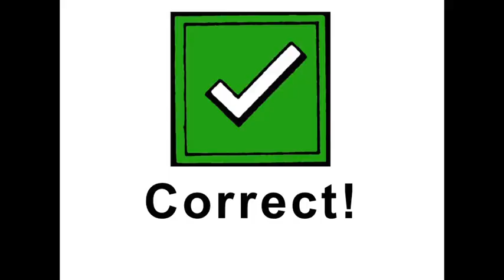How to Properly Tie Up Your Boat to a Mooring Buoy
More than 470 mooring buoys are made available to boaters in Florida Keys National Marine Sanctuary as an alternative to dropping anchor and possibly damaging coral. Learn how to properly tie up to a mooring buoy with this short instructional video.